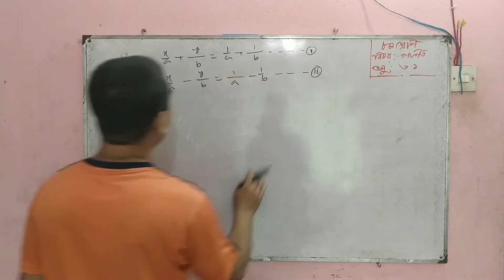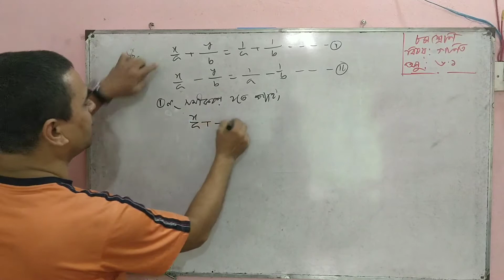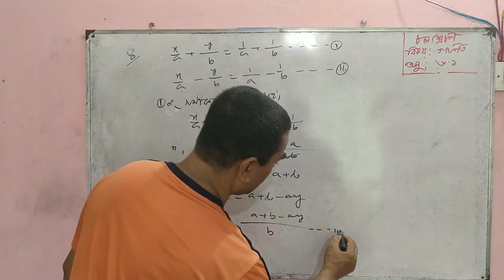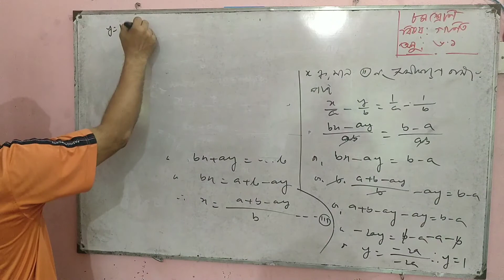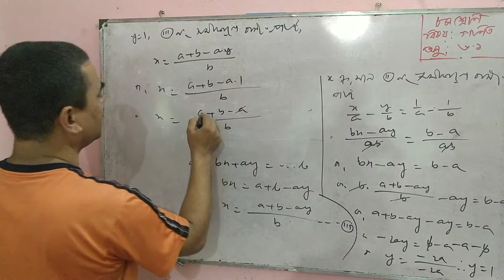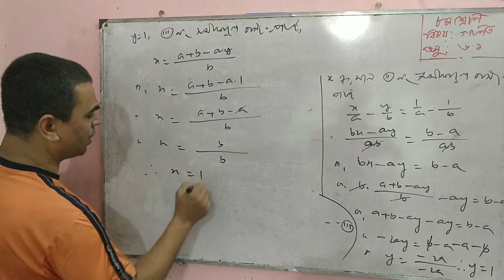অষ্টম শ্রেণি, গণিত